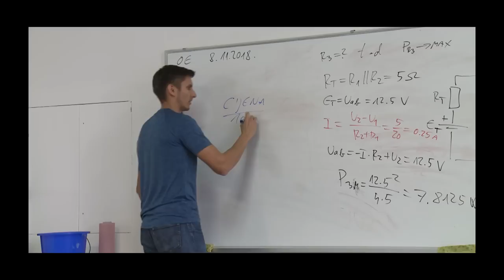Predstavljamo najbolji edukacijski Kanal na Youtubeu feat. Hotline Miami - Good Game Show Ep.8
Koja je tajna poveznica pokojnog Stan Lee-a, Dave Boy-a (David Bowie) i tajanstvenog Vladimira Šimovića? Nova epizoda Good Game Showa - naravno!

Sponzor emisije: A1 - Novi oblik života! Više informacija o A1 uslugama i proizvodima pronađite na

Sviđa vam se što vidite i želite vidjeti još i više tog što vidite?

Imate li pohvalu ili kritiku? Ostavite ju u komentarima ispod videa. Komentare čitamo!

Produkcija: Good Game Global
Voditelji: Aleks Curać-Šarić, Marko Ševa
Režija: Domagoj Martinko - Duki
Medijski partner: Telegram Media Grupa